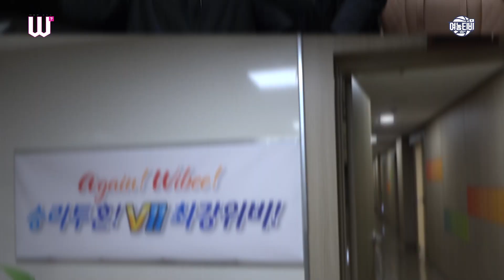승무원(?)같은 특급게스트와 함께하는 버스소개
오늘의 궁금증!
선수들이 타는 버스는 뭐가 좋을까?

여자농구에 궁금증을 하나하나 풀어가는
여농티비의 대탐사! 궁금한 이야기 W
온갖 잡다한 궁금증까지 풀겠습니다

궁금하신게 있다면 유튜브에 댓글로 알려주세요
여농티비가 시원하게 알려드립니다!